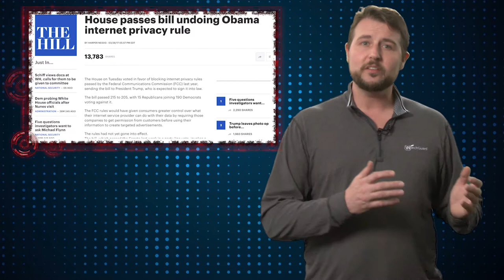Apple’s March Patch Day - Daily Security Byte